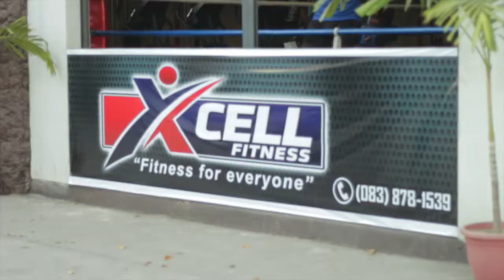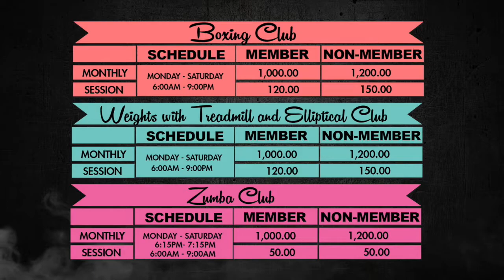SOX TV Ep. 1 - XCELL Fitness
SOX TV is an Online Channel showcasing the best of SOCCSKSARGEN.

OKs sa SOX!